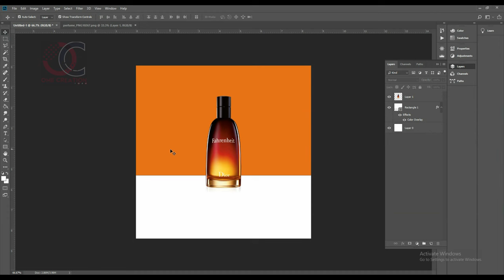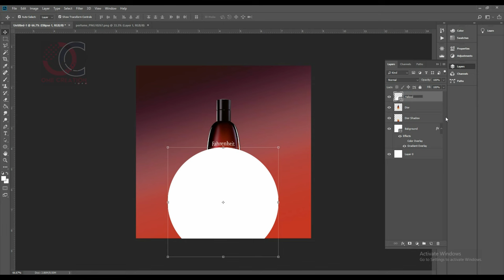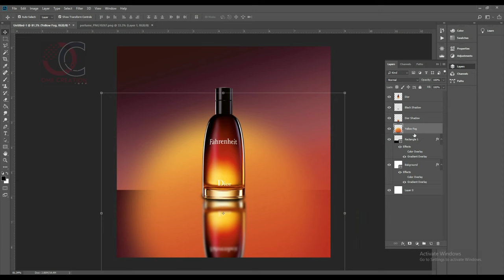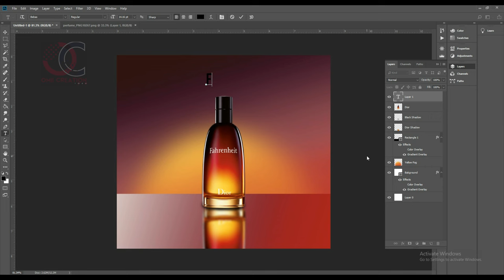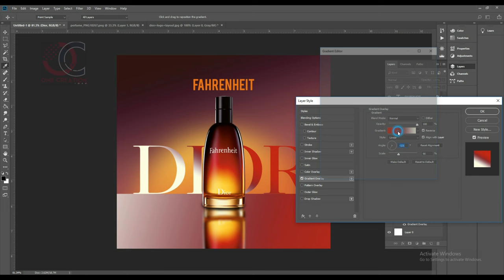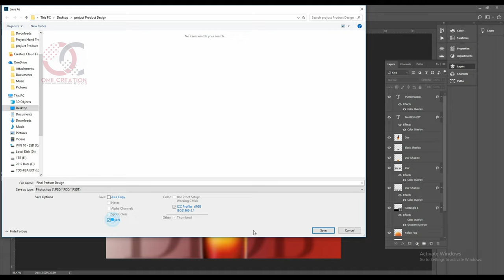Perfume Design | Product Editing and Retouching | Photoshop and illustrator CC